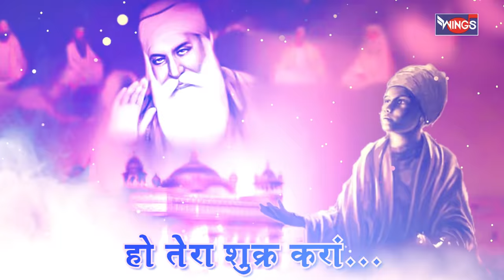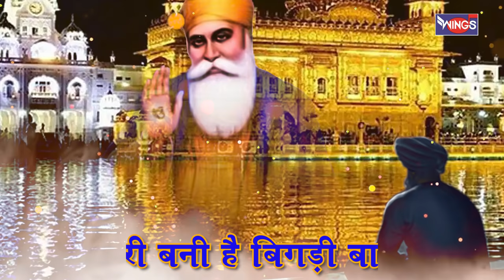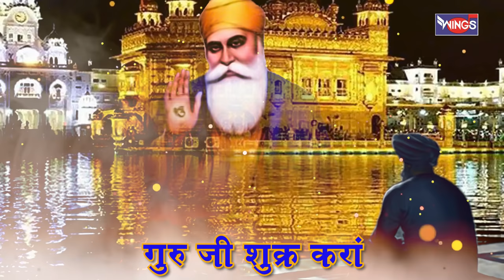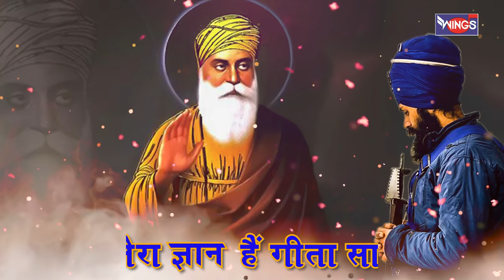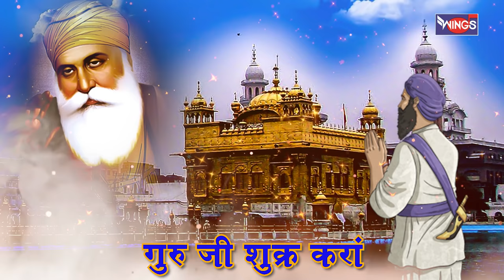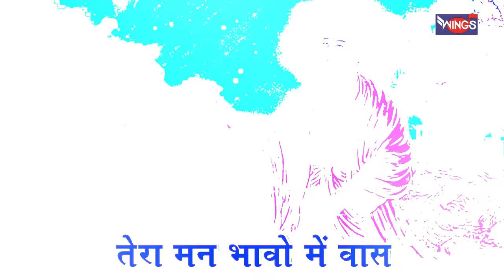Guru Ji Shukar Kara - गुरु जी शुक्र करा | Guru Ji Bhajan | WINGS BHAKTI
Credits:
Singer: Pamela Jain
Lyrics: Devendra Rana